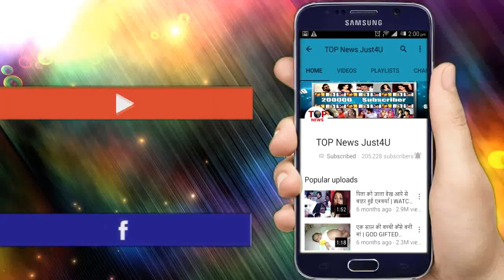BB12: SAVE होने के बाद KV दिखाएंगे अपना “असली रंग”, TASK में खुल कर करेंगे “बेईमानी”